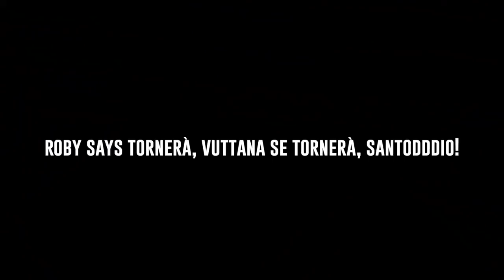Avengers: Endgame Final Trailer Reaction!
Nuovo RobySays dedicato all'ultimo trailer di Avengers: Endgame!